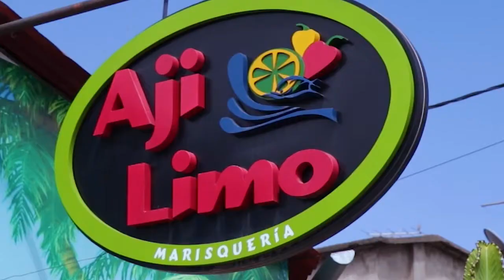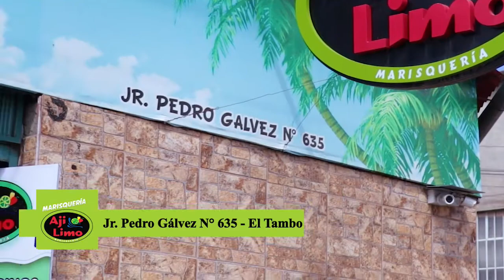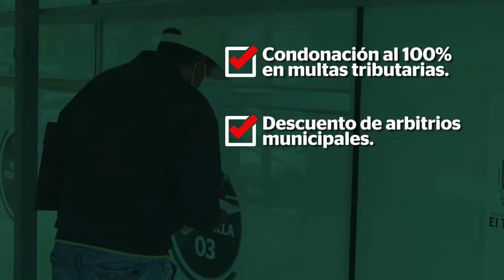Esta Noche Herson COMPLETO 09/08/2021 PARTE 1